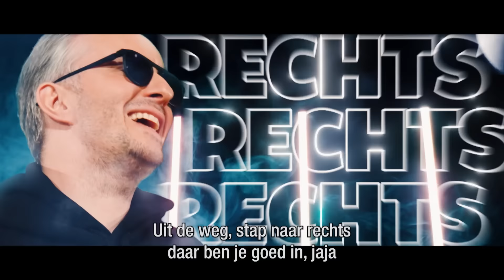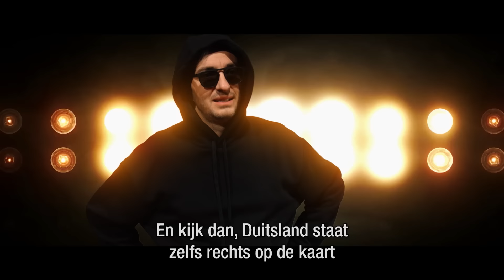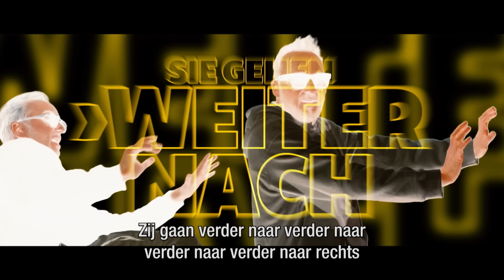Is Nederland of Duitsland rechtser? | De Avondshow met Arjen Lubach (S5)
De Nederlandse politiek schuift steeds meer op naar rechts. Maar de Duitse ook. Wie is er rechtser? Er is maar één manier om daar achter te komen...